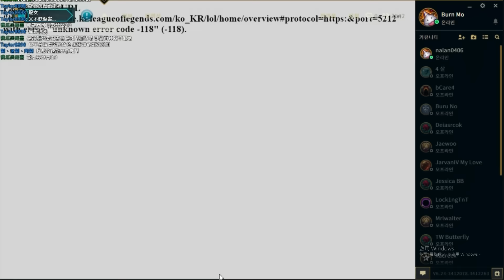【Nye】12/2實況精華 小號單/雙排韓服鑽石